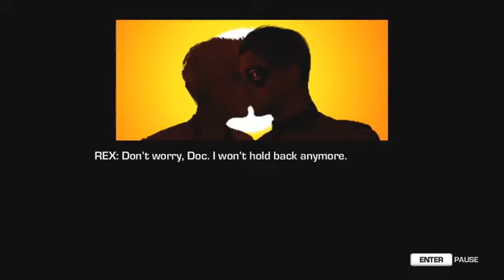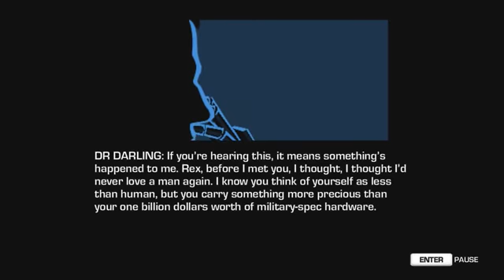Nothing Beats a Training Montage Far Cry 3 Blood Dragon pt 15